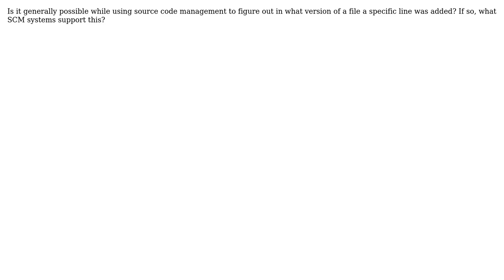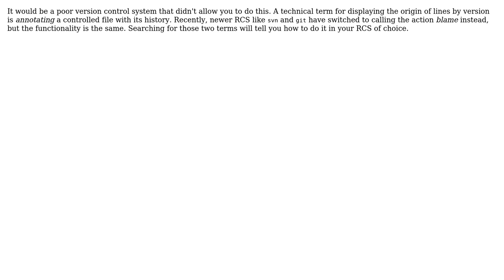Software Engineering: Finding out which version of a file a line was added/changed (2 Solutions!!)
Software Engineering: Finding out which version of a file a line was added/changed

With thanks & praise to God, and with thanks to the many people who have made this project possible! | Content (except music & images) licensed under CC BY-SA | Music | Images & others | With thanks to user Tudor Timi user Kilian Foth user Jeff Bell and the Stack Exchange Network Trademarks are property of their respective owners. You are responsible for your own actions.